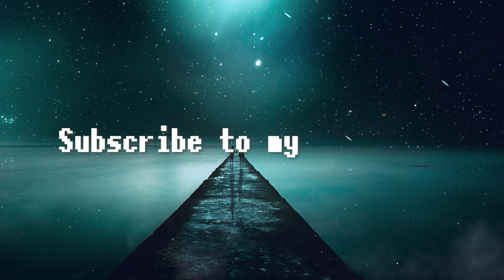生命 ～遠い約束～ 神秘的なアレンジ/Life ~ Faraway Promise Relax remix【Chrono Cross】【クロノクロスBGM】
前半は命を燃やすように、後半は穏やかに、エンディングでは音楽的に遊んでみました。
原曲の後半にはRADICAL DREAMERS ～盗めない宝石～のメロディが入っていて神秘的です。
この動画も美しい映像と音楽を目指して制作しました。ざっくりとしたチャプターがありますので、よろしければ参考にしながら聴いてみてください。
ゴロ
Good evening!
It will be an arrangement of the song Life ~Far Promise~. In the first half, I tried to play with life, in the second half, and in the ending, musically.
The second half of the original song contains the melody of RADICAL DREAMERS which is mysterious.
This video was also created with the aim of beautiful images and music. There is a rough chapter, so if you like, please listen to it while referring to it.
Goro

➤お品書き/Menu
0:00​ 左右に動くシンセとチェレスタ/Synth and celesta moving left and right
0:05 チェレスタと左右反対の動きをするピアノ/A piano that moves in the opposite direction to the celesta
0:10 コードを弾くピアノとストリングス/Piano and strings playing chords
0:31 どっしりとしたベースと透明なコーラス/Massive bass and transparent chorus
0:51 6/8拍子のドラム/Drums in 6/8 time signature
1:14 左右に入れ替わるマリンバとピアノ/Marimba and piano switch left and right
1:32 左にエレクトリックピアノ右にギター/Electric piano on the left Guitar on the right
1:45 トレモロストリングス/Tremolo strings
1:53 ソロバイオリン/Solo Violin
2:14 コツコツとした打楽器的な音/Tapping percussive sound
2:34 オーボエ/Oboe
2:55 後ろからバイオリン/Violin from behind
3:15 ウッドベースと左右に動くハープ/Wood bass and harp moving left and right
3:36 刻む弦楽器/Chopping string instruments
3:56 戻ってきたピアノたち/Pianos are back
4:17 ディレイピアノにストリングス～ピチカートを添えて～/Strings on delay piano ~with pizzicato~
4:36 逆再生ピアノ/Reverse piano
4:39 おまけパート/bonus part

Game: Chrono Cross
Original music: 生命 ～遠い約束～
Composer: 光田康典/Yasunori Mitsuda
Release:1999